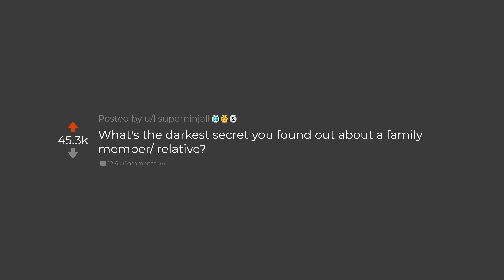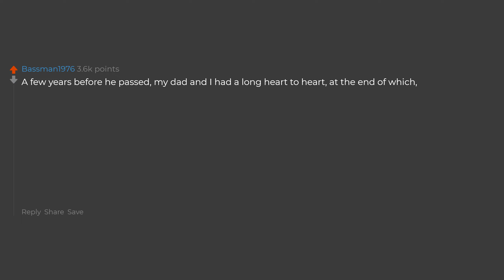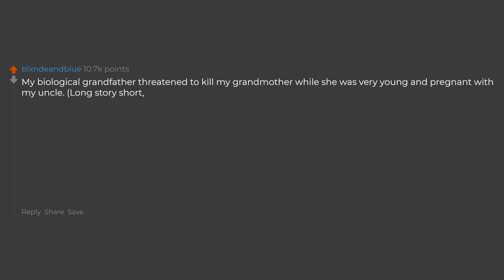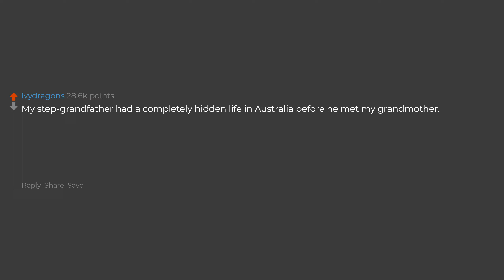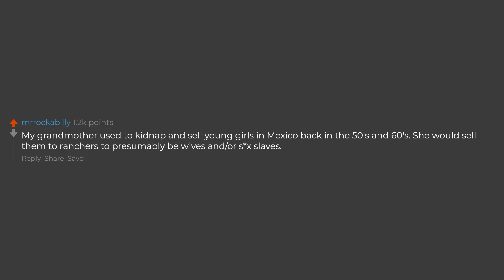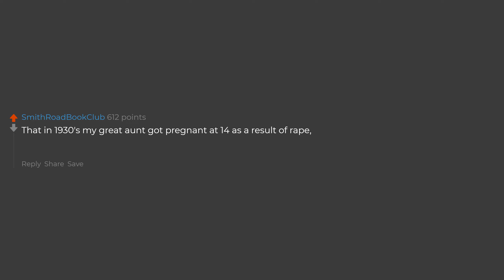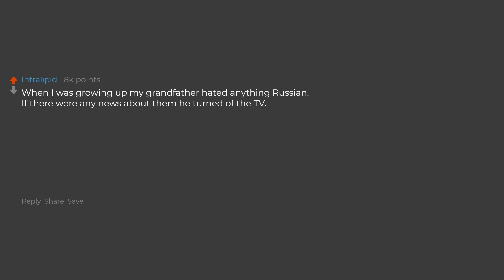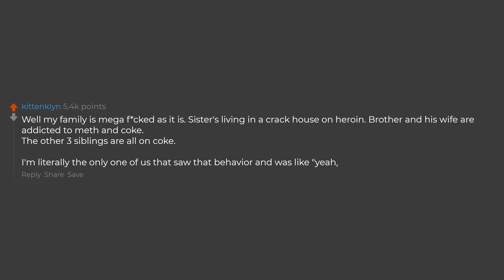What's The Darkest Secret You Know About A Relative?